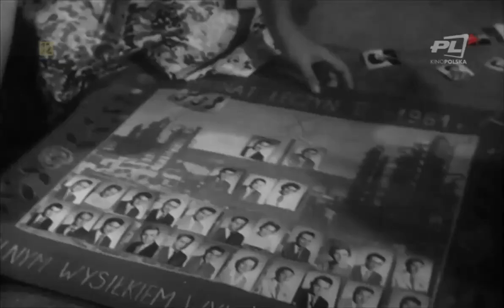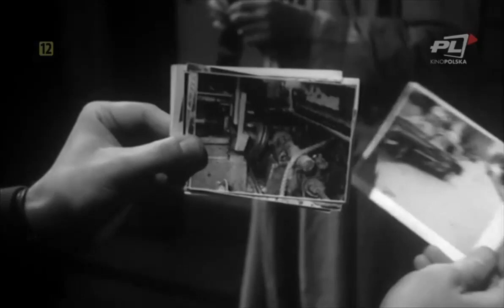Dotkniecie nocy 1961 pl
reżyseria
Stanisław Bareja

scenariusz
Aleksander Ścibor-Rylski

gatunek
Kryminał, Sensacyjny

produkcja
Polska